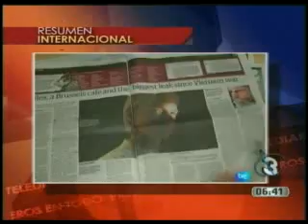Nuestro Resumen Internacional.